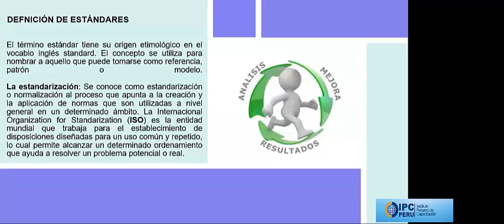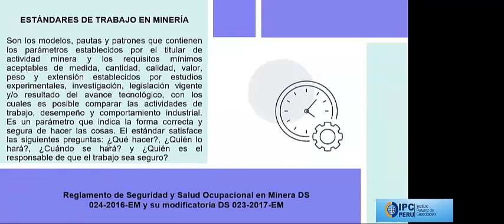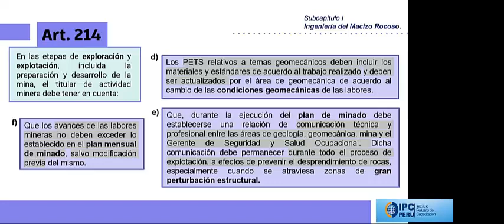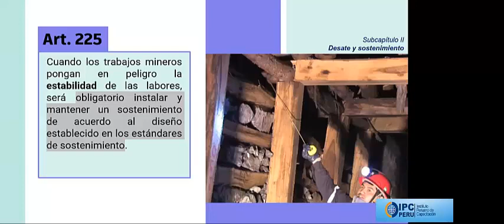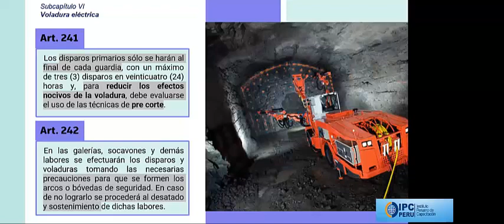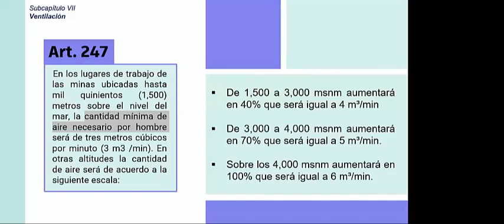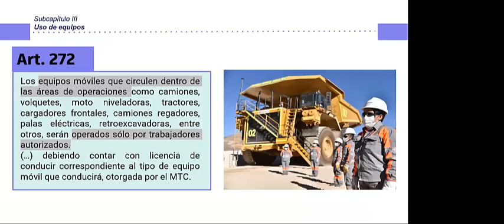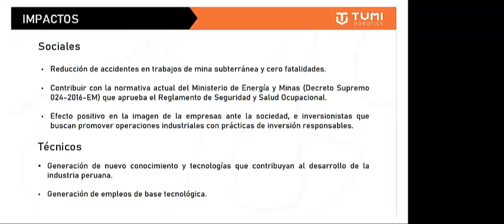LECCION ESTANDARES DE OPERACIONES MINERAS